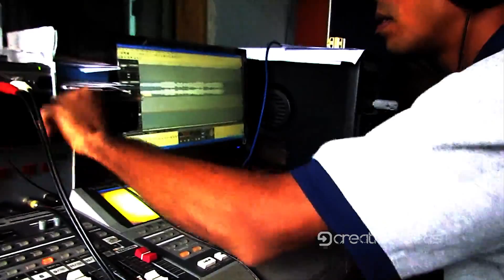Sun Wela Sinawo - Vihanga Hiyumal Nilakshana (Making Audio)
Sun Wela Sinawo making audio with Gayashan Hevavitharana.This song's music video is coming soon on Creative Ideas.
Visual Director:Shashika Nuwan
Editing/VFX :Bhathiya Kumarasingha
Camera:Nisitha/Janaka/Dilan